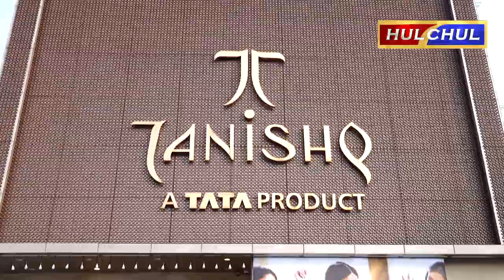Hulchul TV :तनिष्क का गोल्ड एक्सचेंज प्रोग्राम-ग्राहकों में दिखा उत्साह